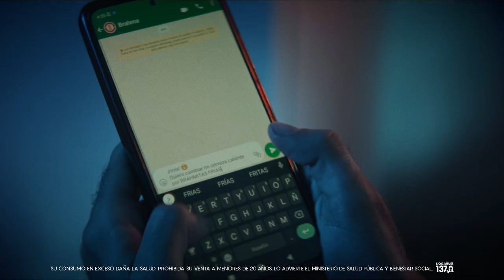'Brahma Beer Swap', de Grey Argentina para AB Inbev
Ficha técnica 'Brahma Beer Swap'

Título: Brahma Beer Swap
Anunciante: AB Inbev
Agencia: Grey Argentina
Presidente: Diego Medvedocky
CEO: Denise Orman
Chief creative officer: Hernán Kritzer y Alejandro Devoto
ECD: Juan Ure y Gonzalo Fernández
Directores creativos: Stefany Gutiérrez Huaman y Daniel Félix
Dupla creativa: Pablo Bugueiro y David Nuñez del Prado
Head of art: Diego Urbano
Motion designer: Ezequiel Ferraro
Head of strategy: Romina Perrone y Ana Etcheto
Directora de negocio: Noelia Cuadrado
Project manager: Lucrecia González
Director de producción: Pablo Molina
Productor de agencia: Maximiliano Ibarra
Editor: Sebastián Garri
PR director: Florencia Kessler
Productora: Guarani Films
Director: Armando Aquino
Dirección de fotografía: Javier Arroyo
CEO: Gustavo Vera Hernaez
Director ejecutivo: Jose Luis Cabruja
Productora ejecutiva senior: Lara Pombo
Dirección de arte: Estefanía Ortiz
Edición y post producción: Alfredo Galeno, Mauricio Franco Miranda, Marcelo Tamis
Banda musical: Suena Polenta
Responsables por la marca: Bruno Yuli, Cecilia Rojas, Hyrum Espinola, Rodrigo Martinez.